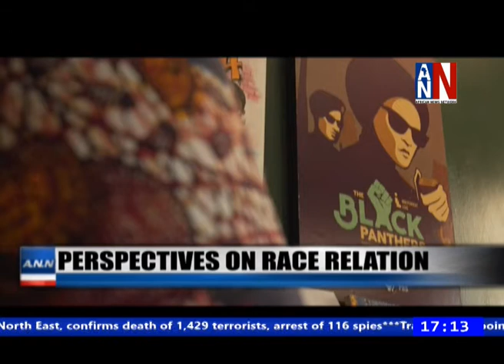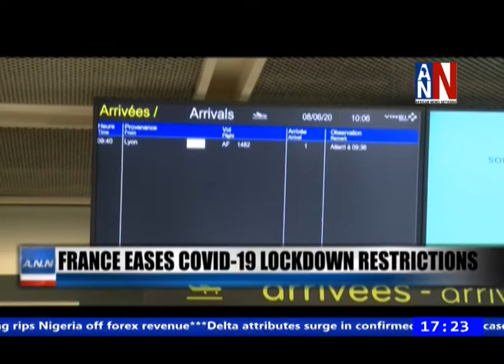Ondo Bans Football Viewing Centers To Curb Coronavirus Spread / ANN News / June 9